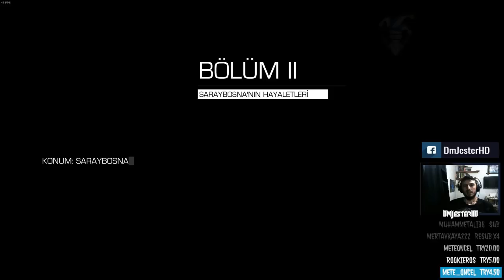Hepimizi Kandırmış - Sniper Ghost Warrior 2 #6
Adam dedik bağrımıza bastık olaya bak...Yorum ve Önerilerinizi bekliyorum iyi seyirler.